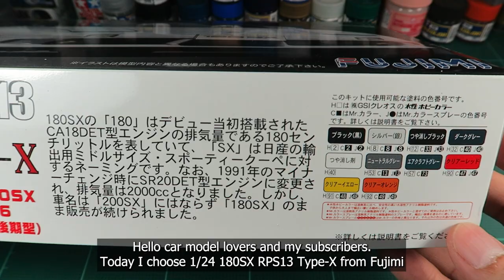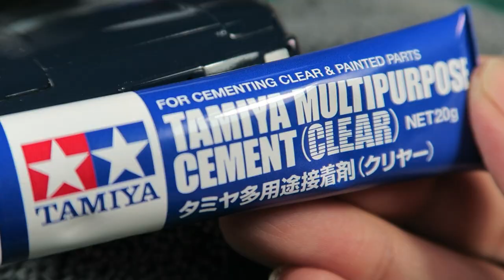Build 1/24 Nissan 180SX RPS13 Type-X - Fujimi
Today I choose 1/24 Nissan 180SX RPS13 Type-X from Fujimi.
Hope you enjoy :) and Happy new year.

Model: 1/24 Fujimi Nissan 180sx RPS13 Type-x
Wheels: Nismo LMGT2 18" Hobbydesign
Tires: Toyo R888 Tire 18" Hard resin

Track: Infraction, Alexi Action, 0to8- Mazaphonk